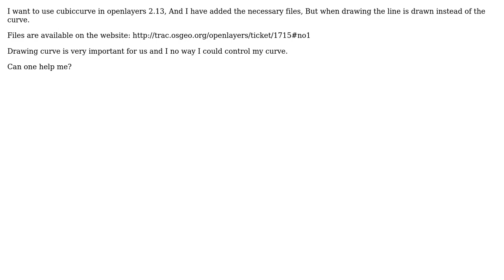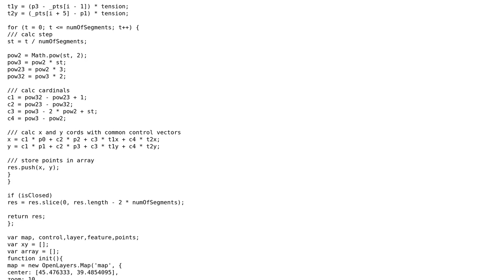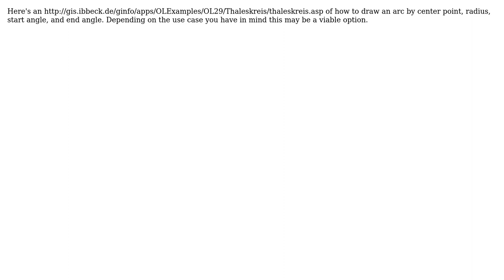GIS: Using cubiccurve in OpenLayers 2? (2 Solutions!!)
GIS: Using cubiccurve in OpenLayers 2?

With thanks & praise to God, and with thanks to the many people who have made this project possible! | Content (except music & images) licensed under CC BY-SA | Music | Images & others | With thanks to user Samane user PolyGeo user Morteza Malvandi user Dylan and the Stack Exchange Network Trademarks are property of their respective owners. You are responsible for your own actions.